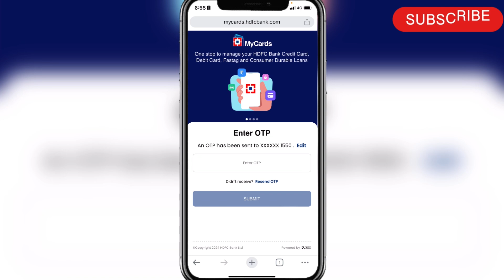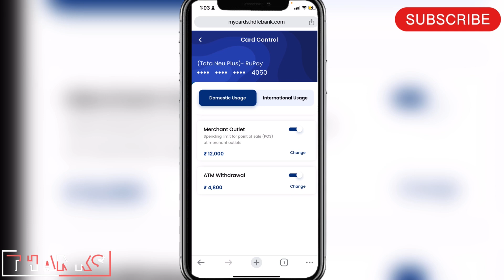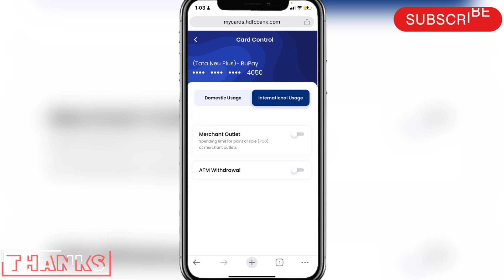hdfc bank credit card online transaction enable kaise kare | hdfc debit card payment declined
🙏 If any facing problem please join the WhatsApp group and share your problems.

How get noc letter in idfc first bank | how to download noc from idfc first bank app | amaninfo

how to create fd in indusind bank| indusind bank fd kaise kare | indusind bank fd online kaise kare

idfc credit card bill convert to emi | idfc first bank credit card bill convert to emi |amaninfo